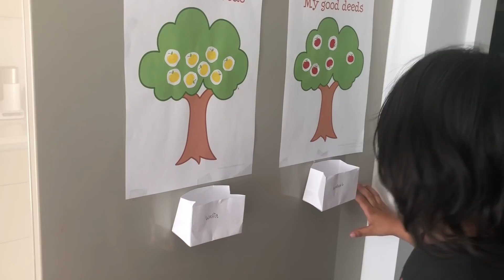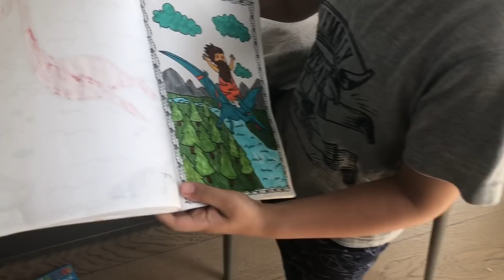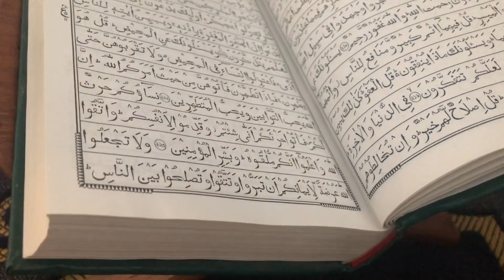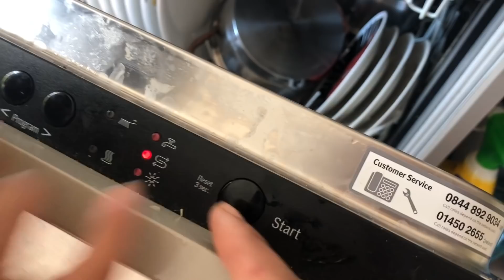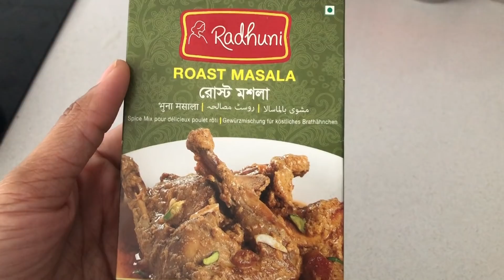Weekend Special Ramadan Vlog | পরিবারের জন্য স্পেশাল ইফতার | Bangladeshi Mum Uk